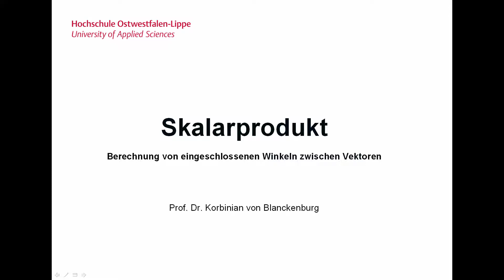Skalarprodukt: Berechnung von eingeschlossenen Winkeln zwischen Vektoren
Über das Skalarprodukt können eingeschlossene Winkel berechnet werden. Beispielsweise ist das Skalarprodukt immer "Null", wenn die Vektoren orthogonal zueinander stehen (im rechten Winkel). Das Video zeigt auch, wie alle anderen Winkel berechnet werden können.